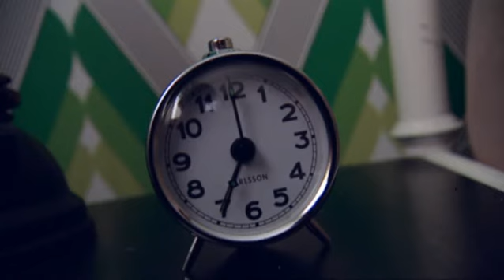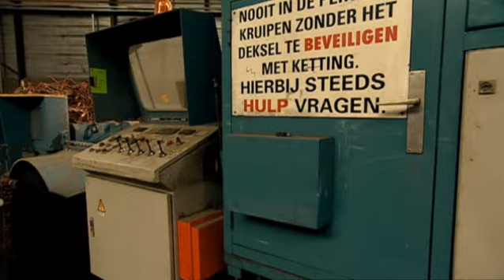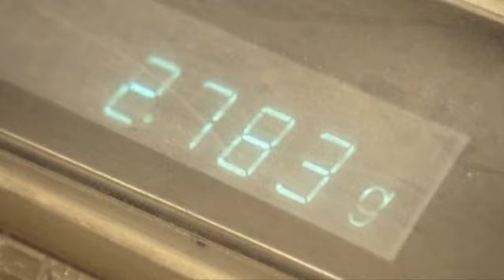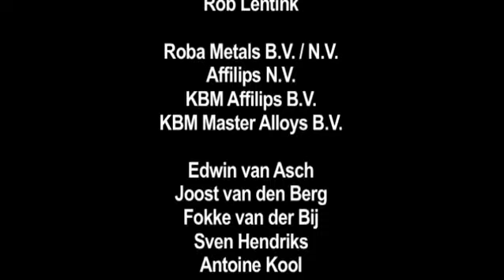Metal Art Roba Steampunk Art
One of the six corporate films for Roba. This summary mood movie shows where Roba stands for and how they interact with their customers, services and materials. In this film you can see the passion for metal of Marcel Boonen, metal artist who lives and works in Sittard, the Netherlands.

In 2012 Marcel Boonen changed his pseudonym into Steampunk - art because of several reasons.
After several years of experimenting with metal work, he and his young emerging and talented colleague Thijs Bulters developed a unique style which can be defined into the Steampunk genre.

Please join us on facebook and become acquainted with Steampunk-art.